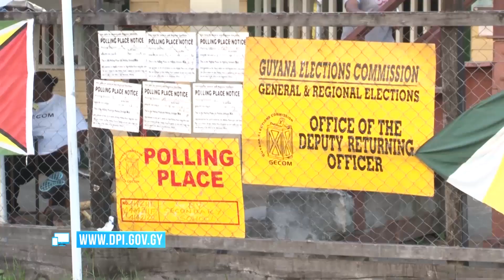New Chief-of-Staff calls for high level of professionalism